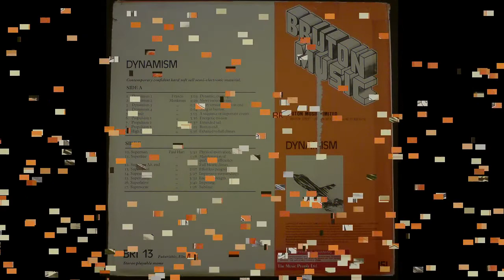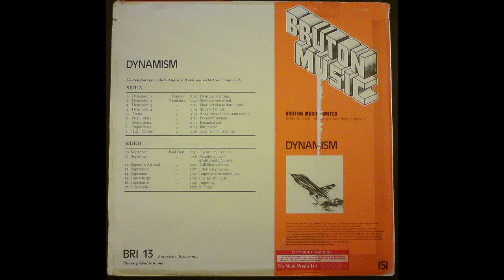Francis Monkman - Dynamism 1 (stereo & noise-reduced)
Library music from the album 'Dynamism' (1980).